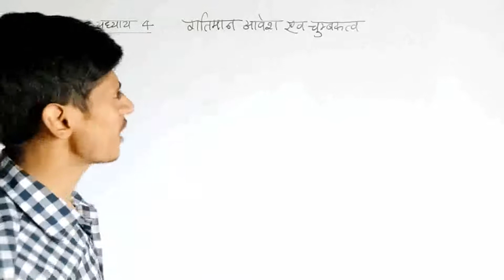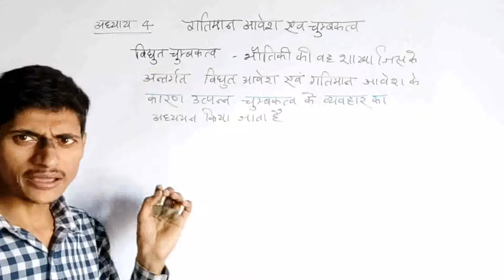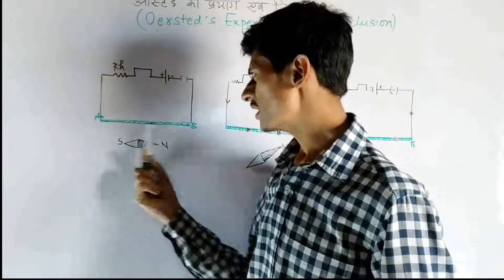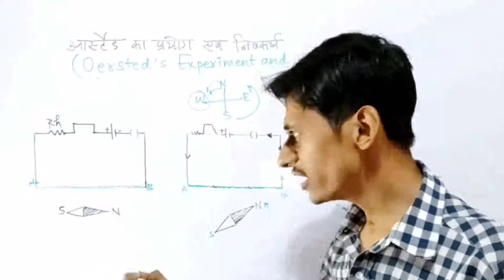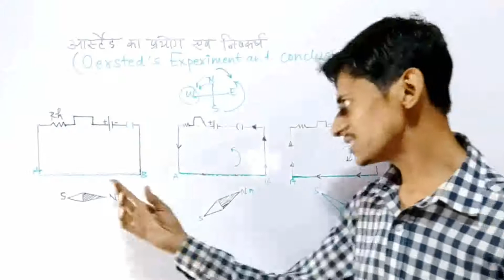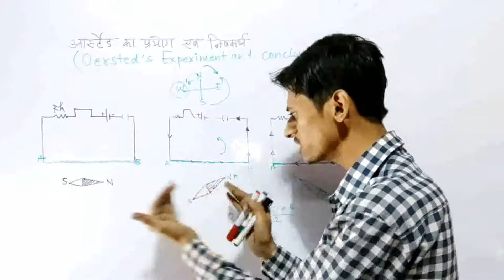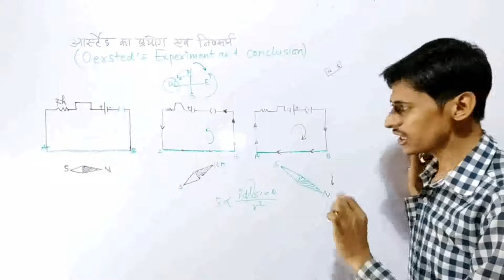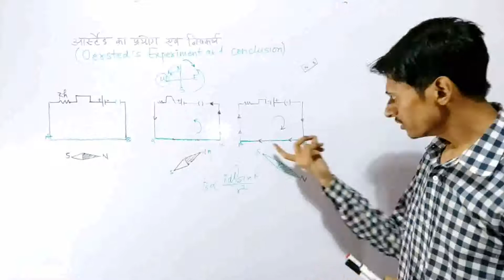गतिमान आवेश एवं चुंबकत्व| ओरस्टेड का प्रयोग एवं निष्कर्ष